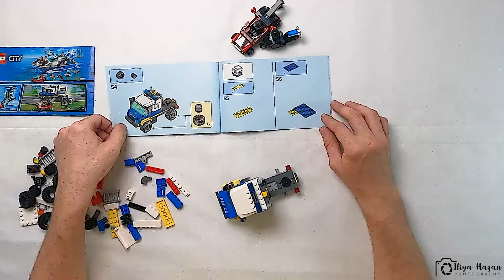Lego City Police Prisoner Transport 60276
לגו סיטי - רכב הובלת אסירים 60276 - כולל 244 חלקים, 4 אנשי לגו, רכב גנבים, אופנוע ומשאית להובלת אסירים. סט מעולה למשחק לילדים בגילאי 5 ומעלה.

The LEGO City Police Prisoner Transport set includes - 4 minifigures, a car thieves, a motorcycle and a prisoner truck. A perfect toys for a game for children aged 5+.